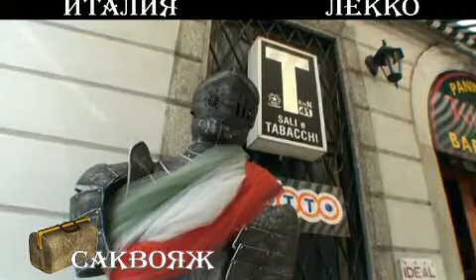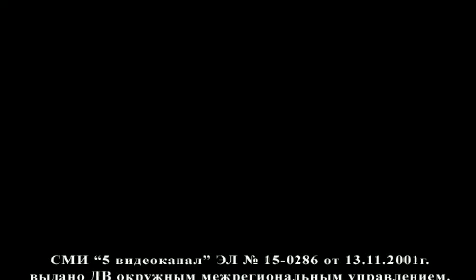sakva Lecco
Программа "Саквояж" - Лекко